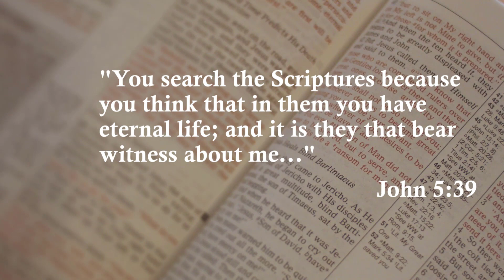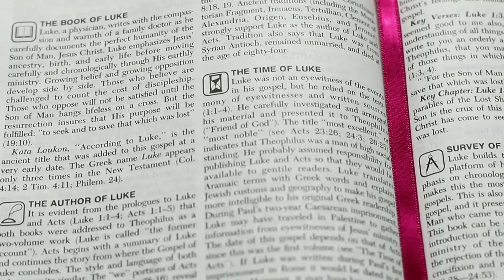The Golden Key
In this week's Insights From an Elder, Laine Wilder cites Jesus as The Golden Key of the Bible and explains that it is He who unlocks the truth found in both the Old and New Testaments. He encourages us to stop trying to "unlock the door to life’s answers with the wrong key" and see that Jesus is The Golden Key.